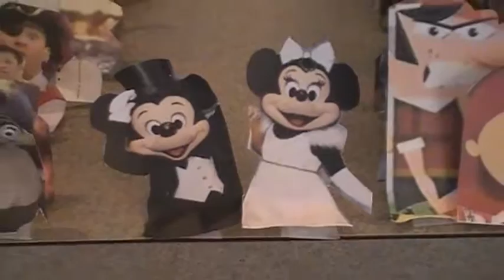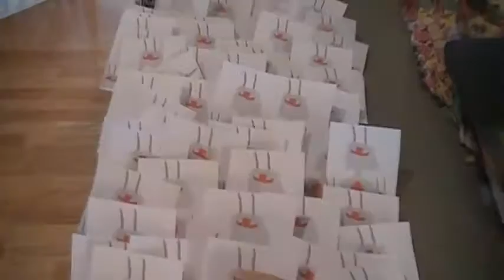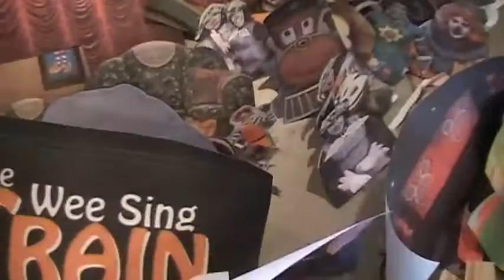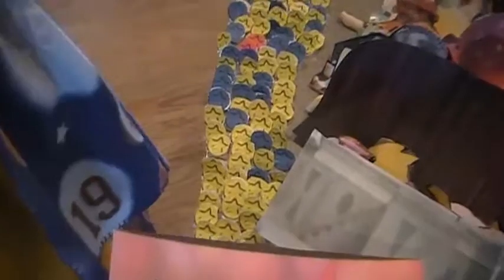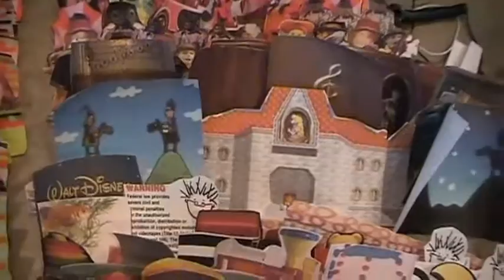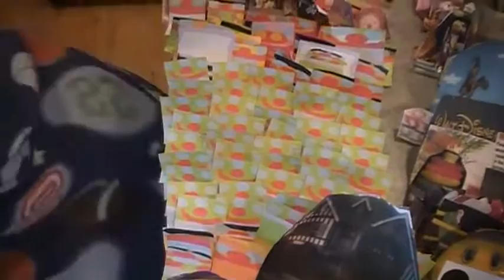Bens Mickey and minny ALL the Characters, Mickys side